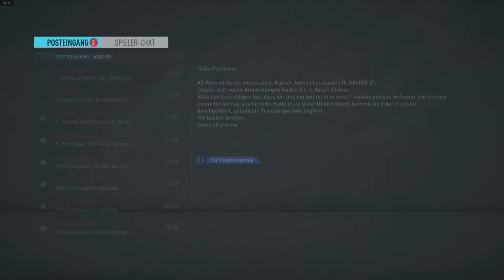Fifa 20 Trainer Karriere Gladbach Transfer total verkackt #6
Wir starten mit dem neuen FIFA 20 teil.
Wir machen eine Karriere als Trainer mit Gladbach.

Schaut zu wie es läuft.